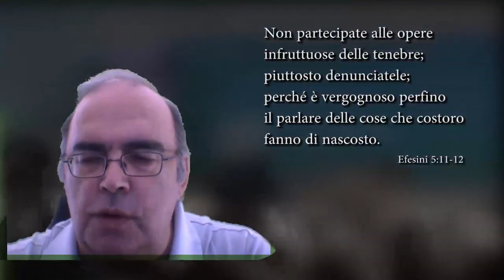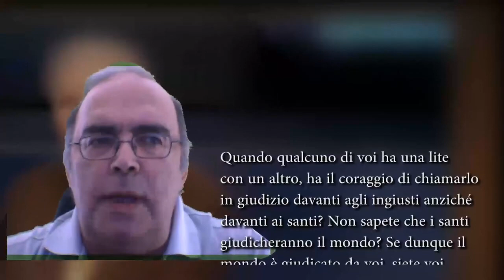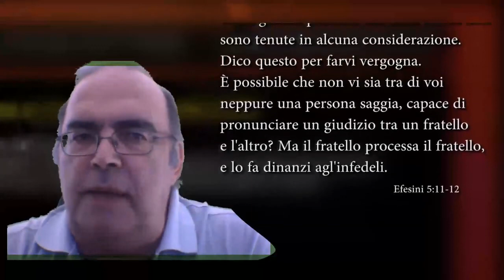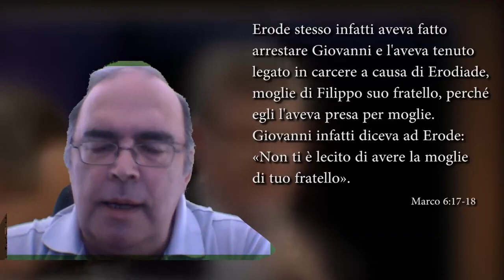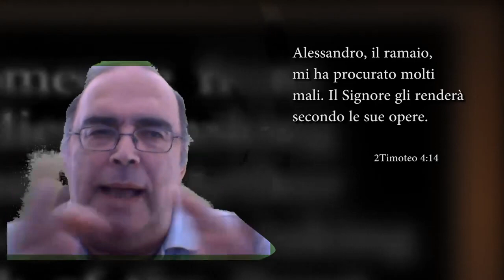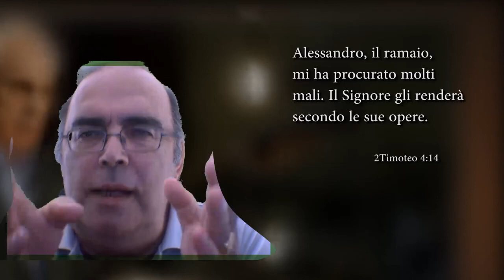L'OMERTA MODERNA DEI PSEUDO EVANGELICI ANTICIPA L'ANTICRISTO UOMO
1. Scaricare questo o più video e ricaricarli con titoli diversi;
2. Lasciarli intatti ovvero riportare solo le parti che ritieni più opportune;
3. Scaricarli per tradurli in altra lingua;
4. Condividere;
6. Quanto tu ritenga necessario per l'avanzamento dell'Evangelo di Gesù Cristo.
Shalom